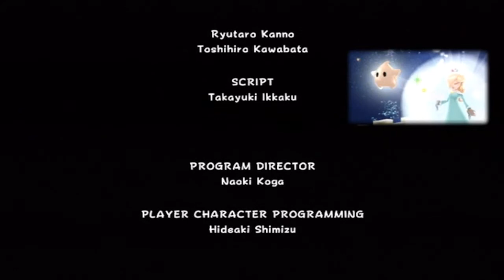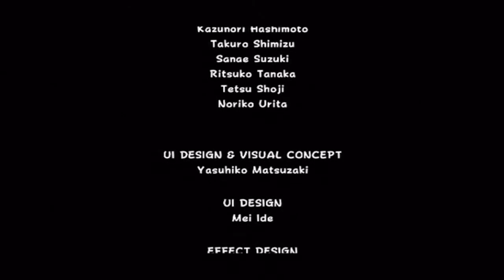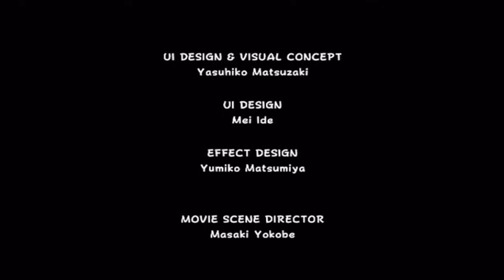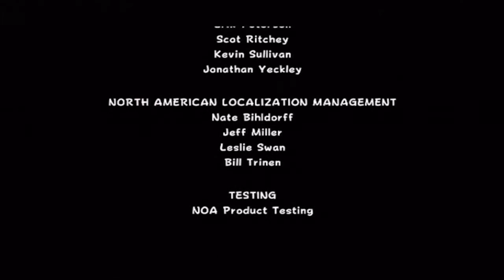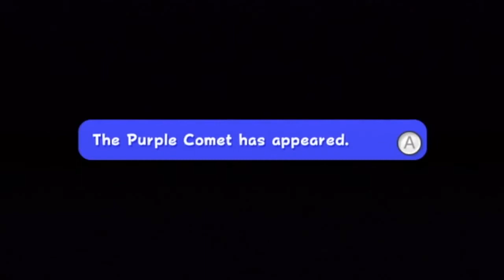Super Mario Galaxy (Blind) - Finale: Brand New Galaxy! | GiantGrotle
This is the finale of Super Mario Galaxy!
We wrap up my first Let's Play, and do it right!
I enjoyed this Let's Play, and I hope you did too!

Pokemon GiantGrotle Ruby Sapphire Diamond Pearl Dialga Palkia Pikachu Raichu Mario Luigi Peach Super Bros. Brothers Mudkip Turtwig Charmander Squirtle Bulbasaur Nintendo Game Freak Nintendo Wii Nintendo GameCube Super Mario Sunshine Super Mario 64 New Super Mario Bros. Wii Pokemon Ruby Pokemon Sapphire Pokemon Yellow Pokemon Blue Pokemon Red Pokemon Green Pokemon Emerald Pokemon Pearl Pokemon Diamond Pokemon Platinum Giratina Azelf Uxie Mesprit Grotle Torterra Luma Peach Bowser Mario Kart Grand Prix 100cc Mario Kart Wii Pokemon Gold Pokemon Silver Pokemon Crystal Chickorita Totodile Cyndaquil Ho-Oh Pokemon Trainer Gary Pokemon Trainer Grotle Pokemon Trainer Sam Pokemon Trainer Matt Pokemon Trainer Red Pokemon Trainer Ash Lugia Celebi Mario Sports Mushroom Cup Flower Cup Star Cup Special Cup Leaf Cup Shell Cup Lightning Cup Banana Cup Mario Kart 64 Stephen Plays Nintendo Entertainment Donkey Kong Nintendo Entertainment System Excite Bike Nintendo Entertainment System Pac-Man Kirby's Adventure Metroid Battle Toads Dr. Mario Duck Tales The Legend of Zelda II - The Adventure of Link Update Video Aladdin Grand Theft Auto Advance Donkey Kong Country Super Smash Bros. Super Mario Kart F-ZERO Kirby Superstar Mega Man 5 Mortal Kombat Super Mario Bros. Zombies Ate My Neighbors Super Metroid Super Punch Out! Flappy Bird Yoshi's Island Lego Star Wars The Complete Saga Chrono Trigger EarthBound